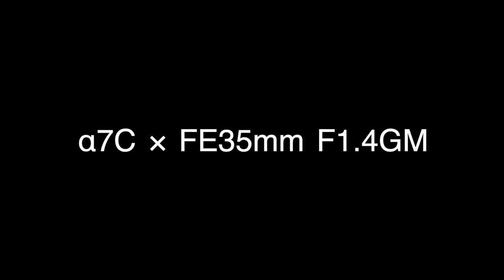【FE35mm F1.4 GM】One-day trip Hydrangea Festival｜Cinematic Vlog shot on by Sony α7C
今回のお話は【あじさい祭り】です☆
緊急事態宣言中ということもあり、蒲郡の形原にあるあじさいの里へ行ってきました♪

前日に購入した@FE35mm F1.4GM単焦点レンズとα7Cの組み合わせで撮影してきました！
GMの描写力とボケ感が素晴らしいです♪
さすが最高峰のレンズですね(^^;;
ぜひ写真や動画で綺麗な映像をお楽しみください☆
短い動画ではありますが、是非とも最後までご視聴よろしくお願いしますm(__)m

このチャンネルではRinとゆる〜くやってます♪
【Motovlog】-バイクを乗りながらRinとの楽しい会話-
-そして行く先々の綺麗な景色などを発信-
【Vlog】-Rinやうっちーが行き先スポットなどを紹介-
【Cinematic Vlog】-音楽にのせてダイナミックな映像とともに映画っぽく発信-

是非とも最後までご視聴ください☆

【Bike】
Harley-Davidson XL883L

【The Gear】
-Camera-
SONY α7C
SONY ZV-1
SONY HDR-AS300
DJI Osmo Pocket
DJI Osmo Mobile3

-Lens-
Tamron 28-75mm F2.8
SONY SEL20mm F1.8 G
SONY SEL35mm F1.4 GM
SONY SEL85mm F1.8

-Drone-
DJI Mavic mini

-Gimbal-
DJI RSC2
Zhyun weebill s
Zhyun Crane M2

-Mic-
Sony ECM-B1M

【Editing software】
Apple Final Cut Pro X
Apple motion